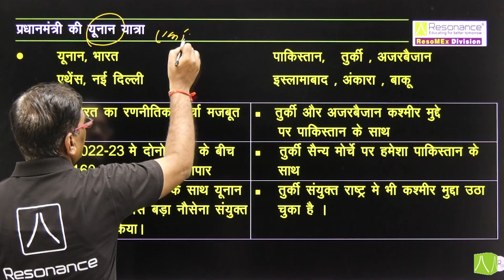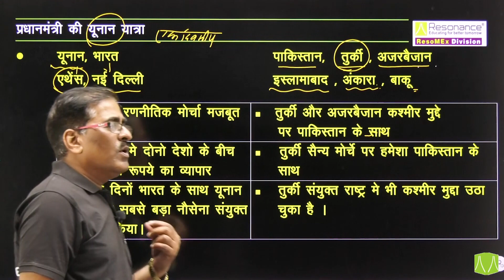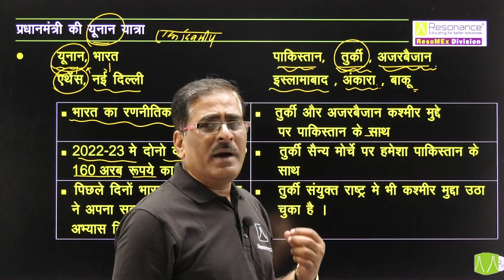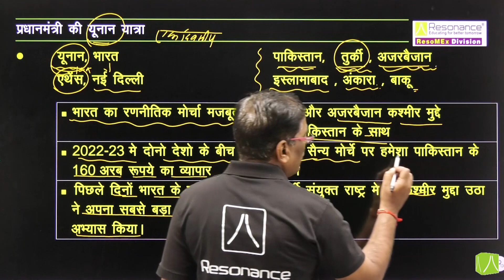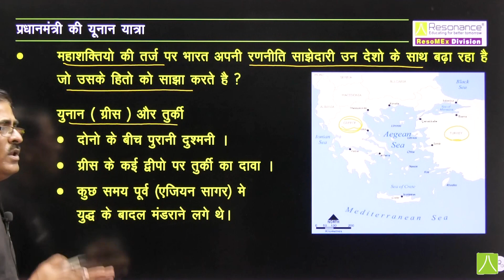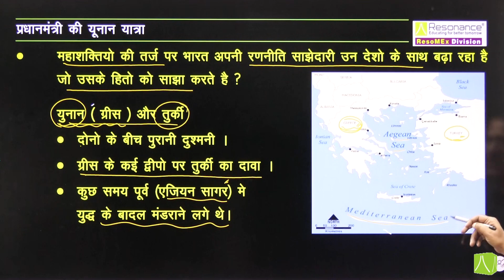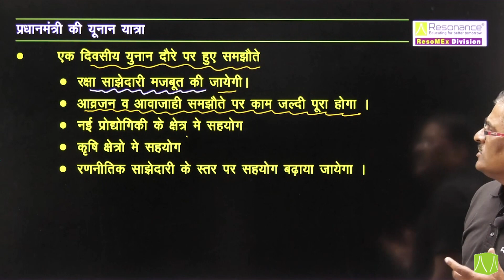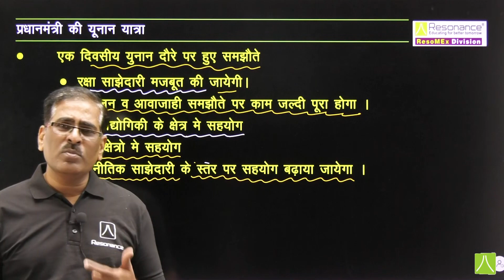Current Affairs Discussion: Prime Minister's Visit to Greece | Everything You Need To Know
Join us for an insightful discussion on the latest current affairs as we delve into the Prime Minister's recent visit to Greece.

In this video, we analyze the significance of this diplomatic trip, the key highlights of the visit, and its potential impact on bilateral relations, trade, and international cooperation.

Stay informed and engaged with the latest developments in global politics.